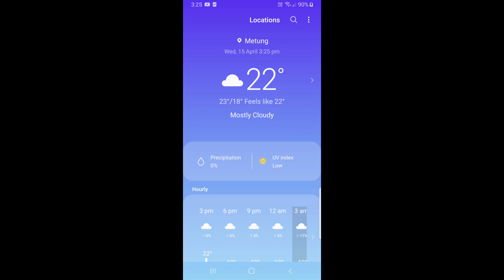Working Bee: First little steps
Ordered 2 cubic metres of mushroom compost today.  (Cost $190.00 plus $30.00 delivery)  So no prizes for guessing what I will be doing in the next couple of days.  Today did a few easy bits and hopefully tomorrow I will be able to compost a few of the larger garden beds.  I doubt there will be enough compost  but can only manage a couple of cubic metres at a time.  This is a job I actually love to do. :)